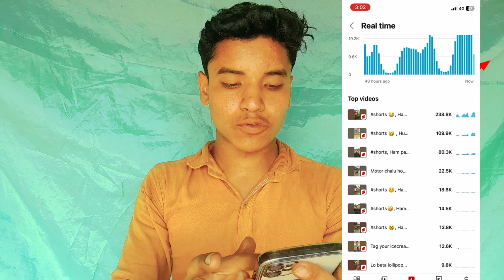ऐसा 1 चैनल आज ही बनाओ 💯 48 घंटों में Grow हो आएगा 😱 new trick 2023